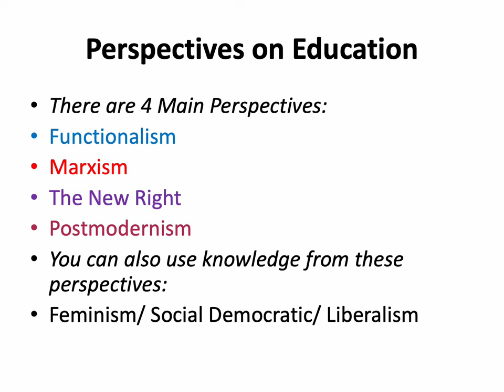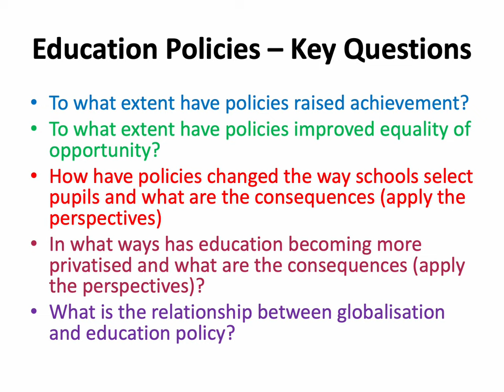A level Sociology Education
An overview of the content of the education topic for the AQA Sociology's 7192/1 exam paper.

Education only, the paper also includes a section on theory and methods!

For more detailed blog posts on this topic please see the following page: